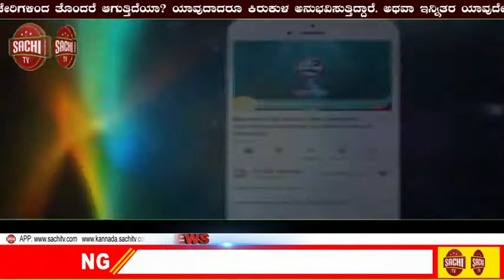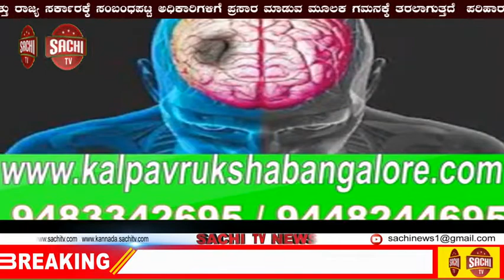ಜರ್ಮನ್ ಹಂದಿ ಮಂಸ ಆಮದು ನಿಷೇದಿಸಿದ ಚೀನಾ ಕಾರಣ ಈ ವೈರಸ್ ಭಯ sachi tv